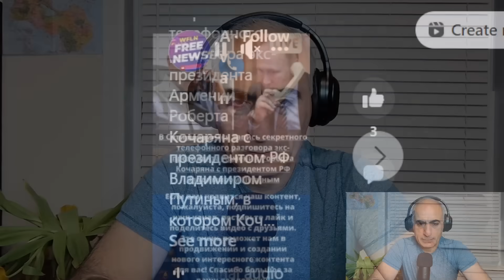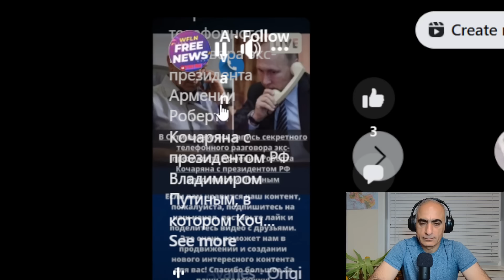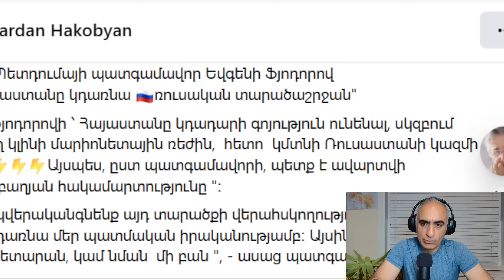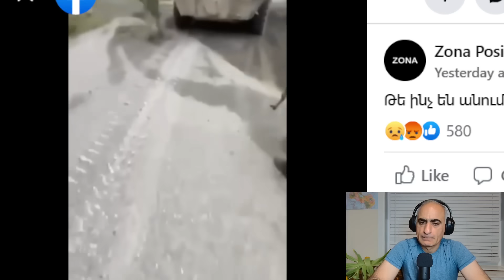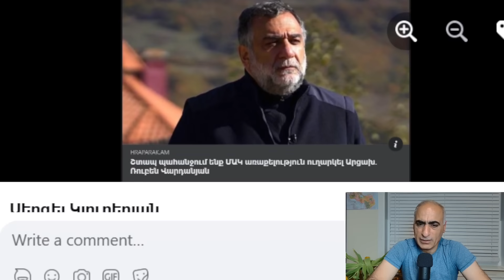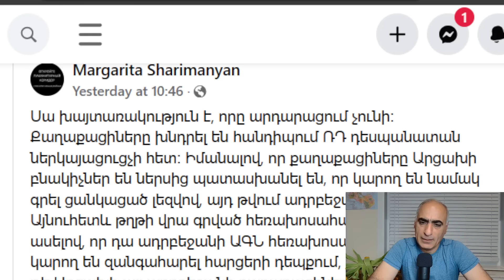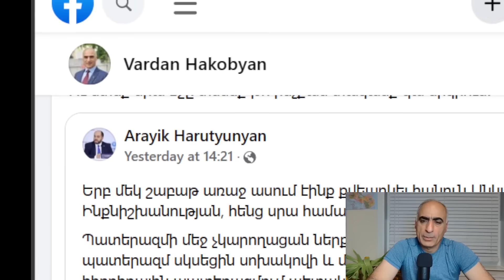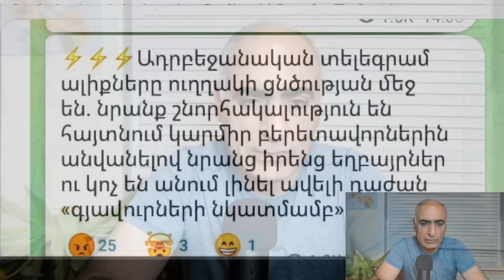Իշխանության փոխանցում, նոր Մարտի 1, ՀԸԲՄ, Դաշնակներ, Հայ Դատ, Սև բերետասվորներ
Ռուսաստանից և Հայաստանից փոխանցումների համար
Ակբա Բանկ․ Անահիտ Աբգարյան
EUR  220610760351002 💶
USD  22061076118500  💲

Կարող եք նաև կարդալ
Վարդան Հակոբյանի ԱՆՑՅԱԼ և ՄՈՏԻՎԱՑԻԱ գիրքը 📚